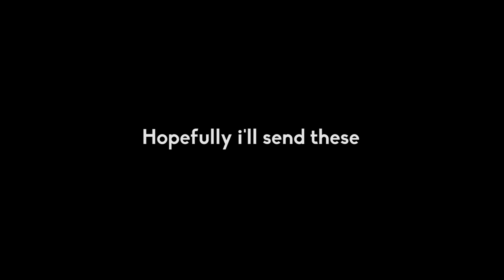Twisted kneebar bouldering problem - Climbing at Cliffs of ID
Currently working on two boulder problems at Cliffs of ID one of them is currently my favorite! It's a purple V7 and it consist of a lot of interesting moves overhang, kneebar, crimps, slopers and a bicycle move, definitely enjoying this problem.

After working on the V7 I gave a new V5 problem a try but unfortunately was already beat from previous problem. I'll upload a video as soon as I send either of these two!

- MY CLIMBING GEAR -
Chalk Bag
Climbing Shoes
Approach Shoes
Crash Pad
Finger Tape
Skin Care
Belay Device

Olympic Rings
Resistance Bands
Battle Rope
Jump Rope
Squat Rack